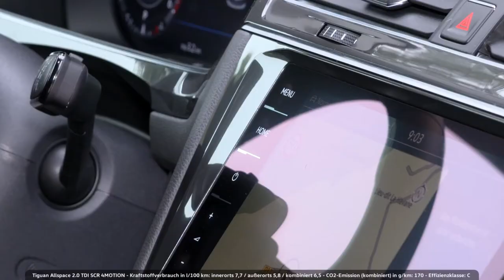The NEW Volkswagen Tiguan Allspace